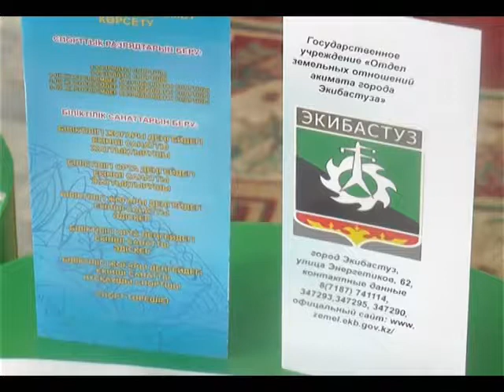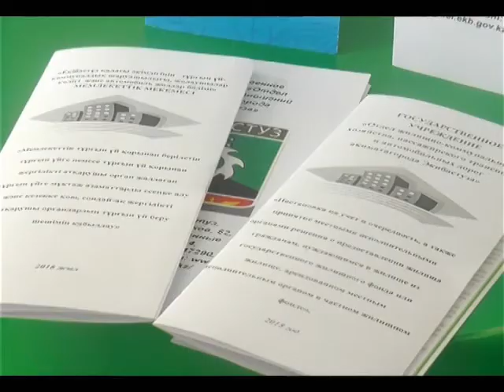Екібастұз жаңалықтары 100 ден астам екібастұздық бір уақытта бірнеше мемлекеттік қызмет алды